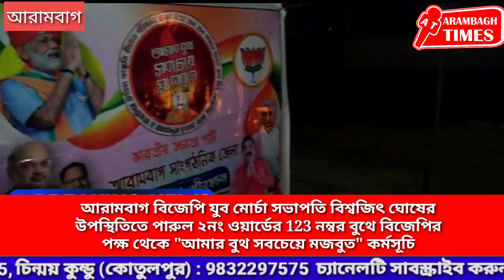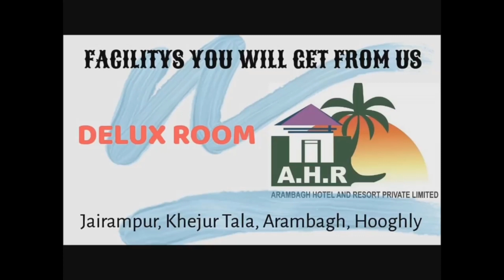আরামবাগ বিজেপি যুব মোর্চা সভাপতি বিশ্বজিৎ ঘোষের উপস্থিতিতে পারুলে "আমার বুথ সবচেয়ে মজবুত" কর্মসূচি